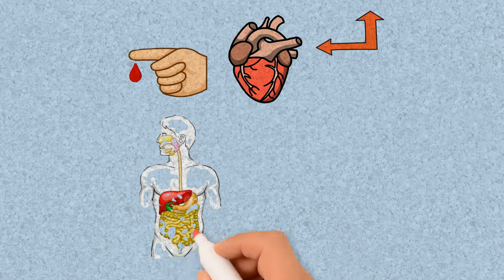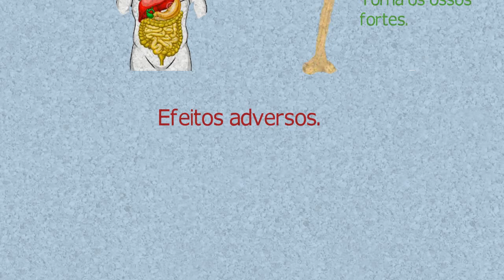🌿 CHÁ VERDE. Consumo Excessivo de chá verde é perigoso! Tv Caviar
O que vocês acham do chá verde? Vocês consomem muito? Descubram porque o excesso dele pode ser perigoso para nossa saúde.
Certamente, você já ouviu falar dos benefícios  do chá verde para nossa saúde, ele ficou conhecido como acelerador do metabolismo. Produzido  a partir das folhas da Camellia sinensis, ele também melhora a função cerebral, além de ser digestivo e emagrecedor.  Todavia temos que ter cuidado com o consumo excessivo de chá verde, por causas dos efeitos colaterais.Sim, apesar de ser maravilhoso o chá verde se tomado em excesso, pode ser perigoso. Por isso, cuidado com o  consumo excessivo de chá verde.